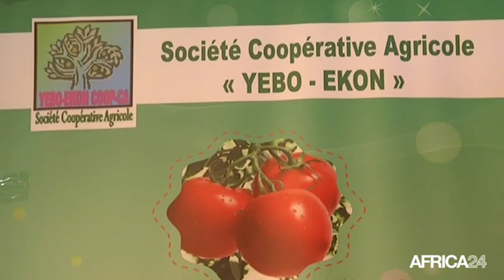DÉCRYPTAGE - Côte d'Ivoire : Adrienne Nguessan, PCA de la coopérative YEBO-EKON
Côte d'Ivoire, Du 17 au 26 novembre 2017 a eu lieu à Abidjan en Côte d’Ivoire, la 4ème édition du SARA (Salon International de l’Agriculture et des Ressources Animales). C’est le plus grand événement d’Afrique de l’Ouest pour la promotion de l’économie agricole. Il a rassemblé plus de 17 pays africains et mis en honneur de brave femmes du secteur agricole. Invitée du magazine DÉCRYPTAGE, Adrienne Nguessan, Présidente du Conseil d’Administration de la coopérative YEBO-EKON revient sur la présentation mais aussi le domaine d’activité de la coopération YEBO-EKON.